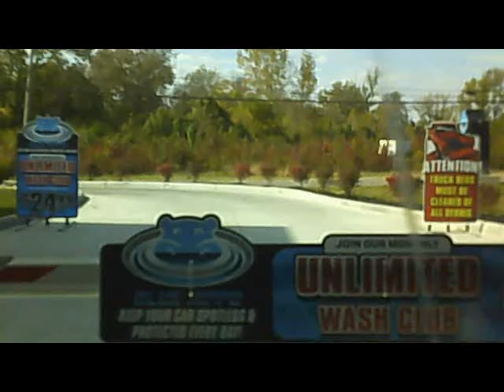Blue Hippo Car Wash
Blue Hippo Car Wash 1360 Columbus Ave, Lebanon, Ohio Did a great job, my car looks brand new!